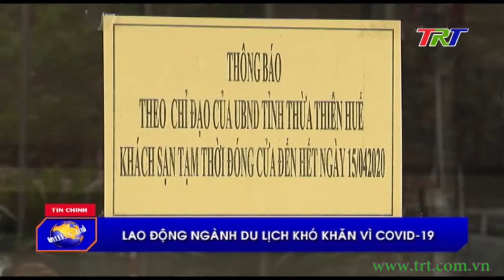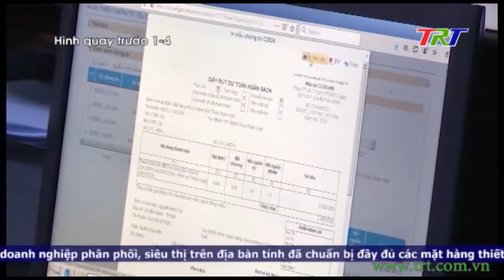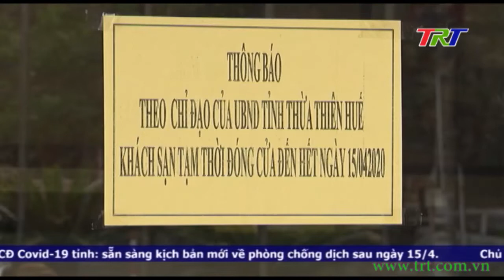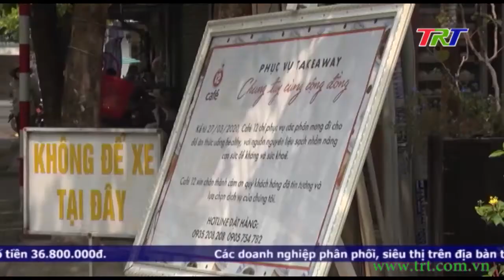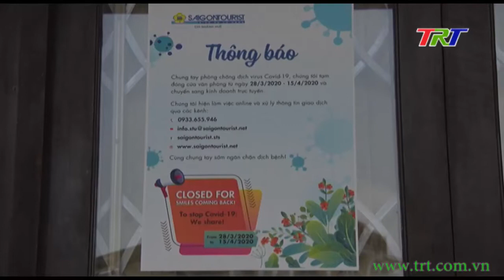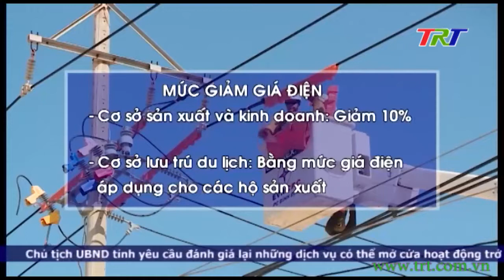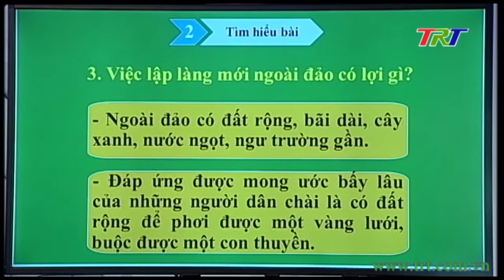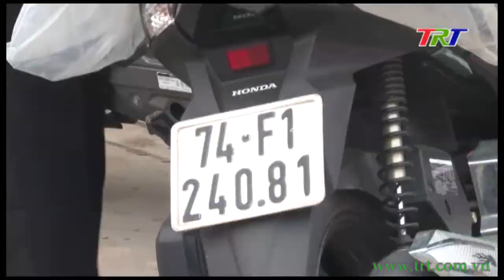Chương trình Thời sự - tối 13/4/2020 (Thứ Hai)